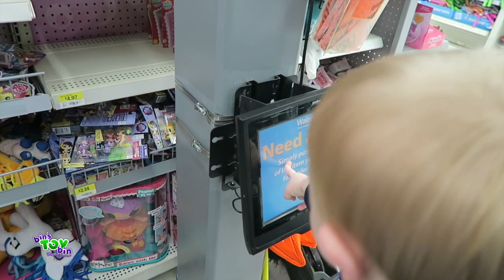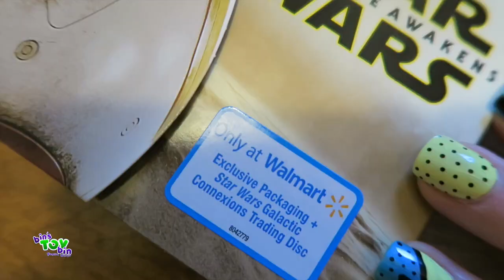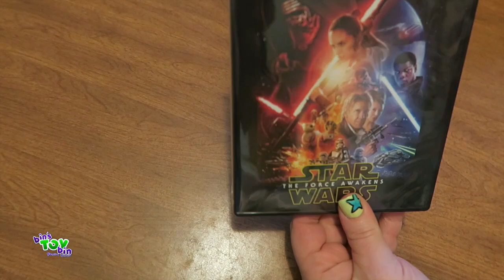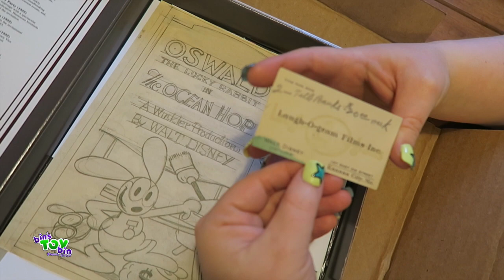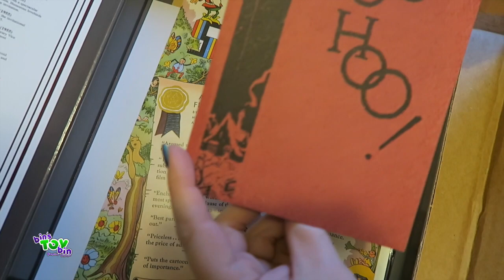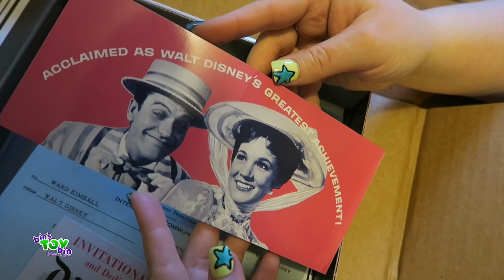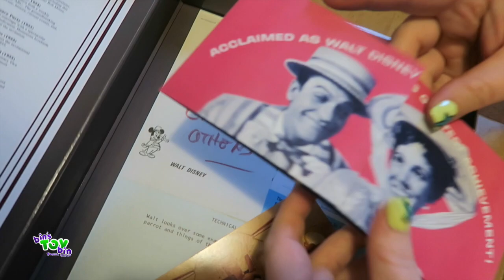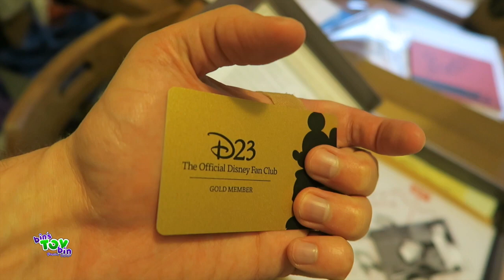Star Wars Blu-Ray & Walt Disney D23 Unboxing!! 4.7.2016 | Bin's Toy Bin Daily Vlogs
After some chores, we unbox Star Wars: The Force Awakens Blu-Ray and the D23 Renewal Package for 2016 featuring treasures from Walt's office! Daily Vlog #169